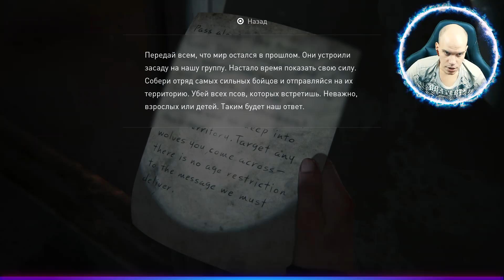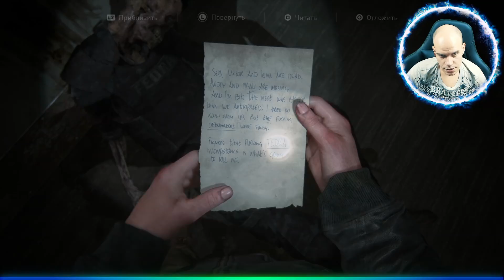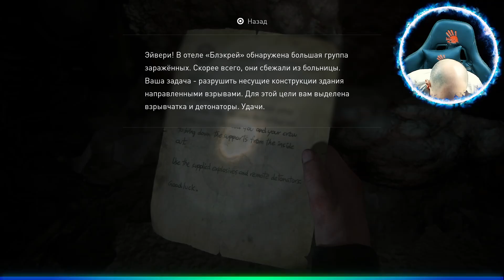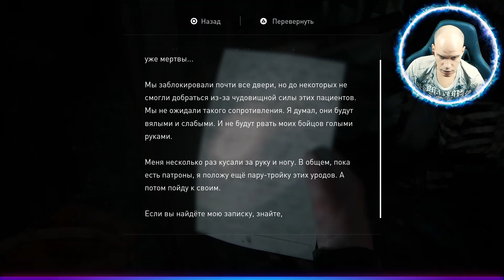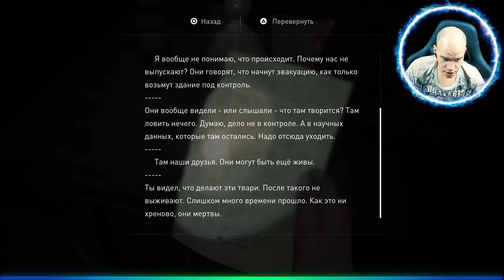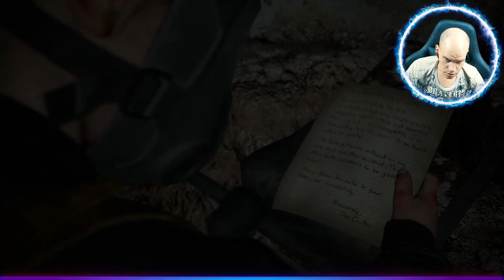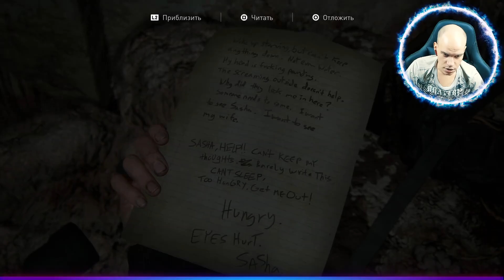▷The Last of Us Part II (Одни из нас: Часть II) [Прохождение]#28◁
📱Тайм-коды📱
✅Вступление: 00:00✅
✅Ползаем по крану: 00:16✅
✅Спуск: 09:19✅
✅Эпицентр: 51:40✅
✅Концовка: 1:05:00✅

Спустя пять лет после страшного путешествия по охваченной эпидемией Америке Элли и Джоэл осели в Джексоне, штат Вайоминг. Обосновавшись в процветающей общине, они обрели желанную стабильность, несмотря на постоянную угрозу нападения зараженных и теряющих смысл жизни выживших. Но однажды жестокие события разрушают это спокойствие, и Элли снова отправляется в путь, чтобы восстановить справедливость.

✅Всех приветствую на канале AKTODA LIVE!!!
✅Вы так же можете помочь развитию канала:
✅Всех благодарю за помощь)